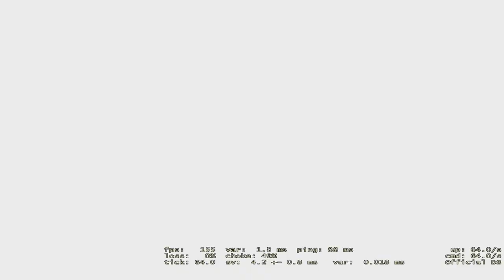Smurf and Chill : CSGO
smurfing avec un pote tard la nuit